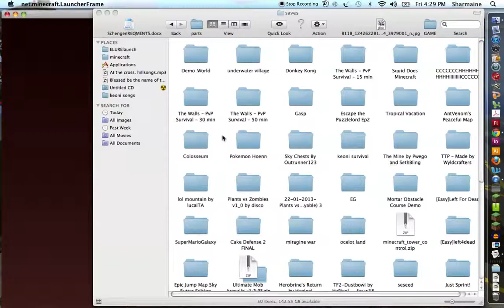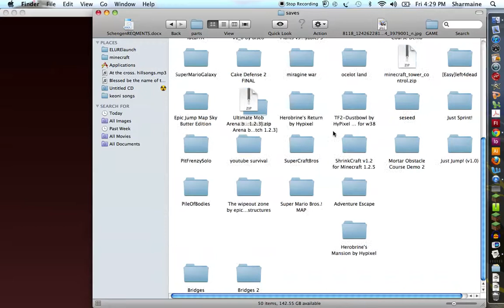MINECRAFT MINIGAME: Mortar Obstacle Course By: SethBling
Trying to have some fun playing this.